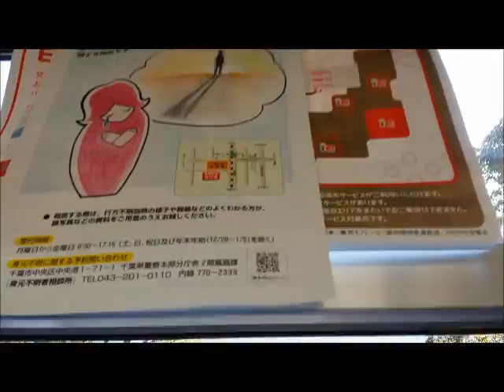Viajando en Bus - Makahari, Japón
Durante mis últimos días en Japón estuve en Tokyo, esta vez fui al shopping mall de Makahari, casi a una hora de Tokyo. Aquí les enseño un poco acerca de como son los buses y algunas cositas que deberían implementar en los colectivos de nuestros países, como por ejemlo lo de tener el audio tanto para el idioma del país como en Inglés, avisos, explicaciones, etc.
Canción: OST Neon genesis evangelion, Imagen: Rurouni kenshin.
Neon Genesis Evangelion, Rurouni kenshin son marcas registradas y pertenecen a sus creadores, Gainax y Nobuhiro Watsuki. Contenido solo educacional.